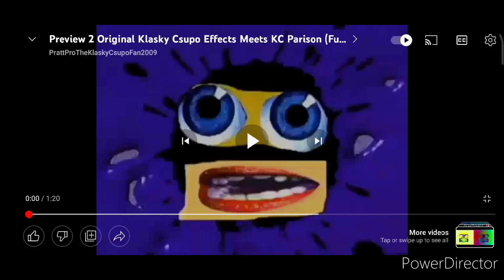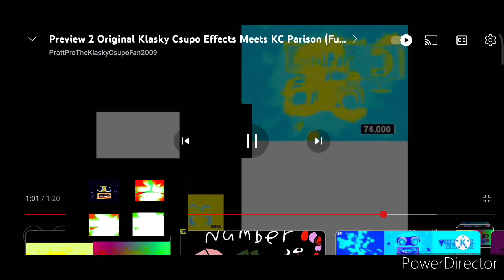Preview 2 Original Klasky Csupo Meets Elevenparison